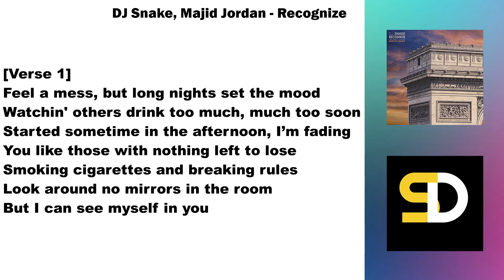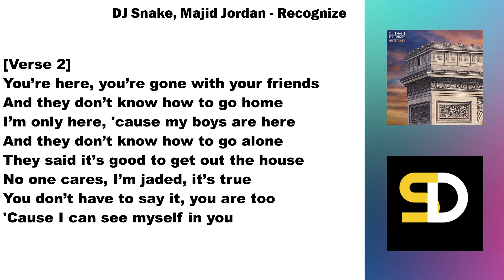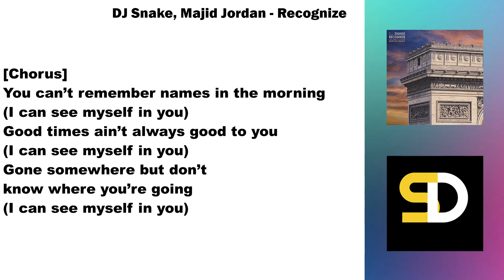DJ Snake, Majid Jordan - Recognize (Lyrics)